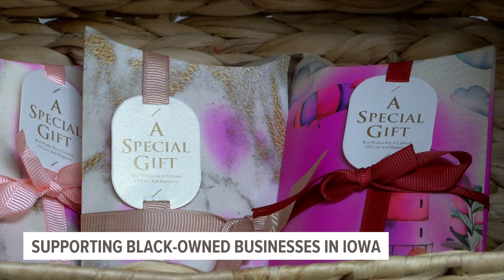'Show up for us': Black business owner urges Iowans to support local entrepreneurs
A local minority-owned business and the West Des Moines Chamber of Commerce are working to help BIPOC businesses find support in the community.